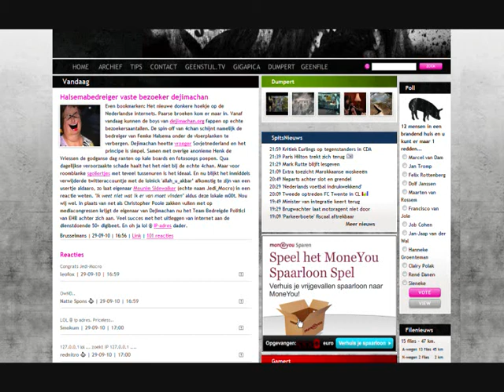GeenStijl - Dejimachan achter bedreiging Femke Halsema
kk level00s zijn hatersz kunne klicken op de roode rkuiszjee xx-

#1 Meest bekeken video GeenStijl
#1 Meest bekeken video van de maand